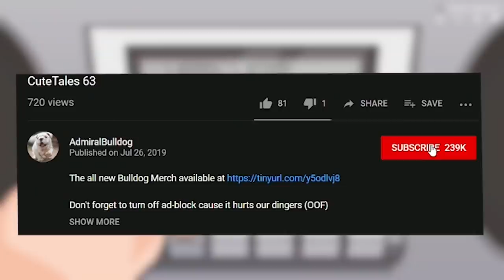A Little Baiting With The Unkillable Axe - Or Is It Too Much?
ADMIRALBULLDOG AXE DOTA 2 FUNNY DOTA MEMES DOTA MOMENTS